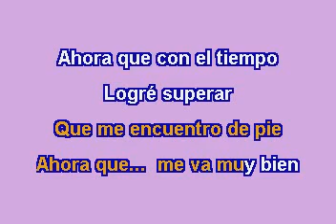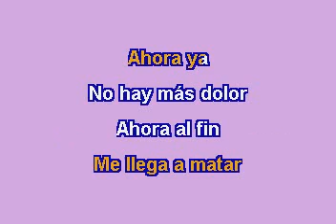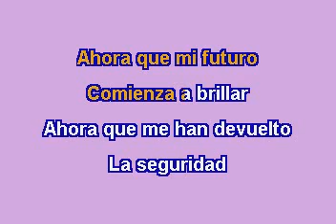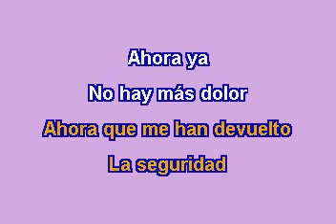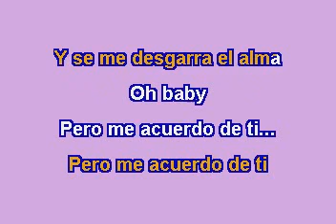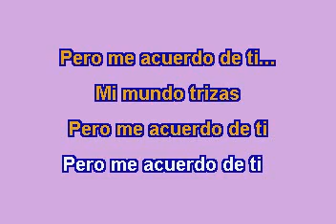CRISTINA AGUILERA PERO ME ACUERDO DE TI